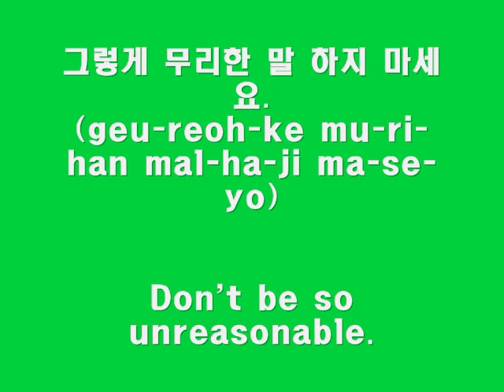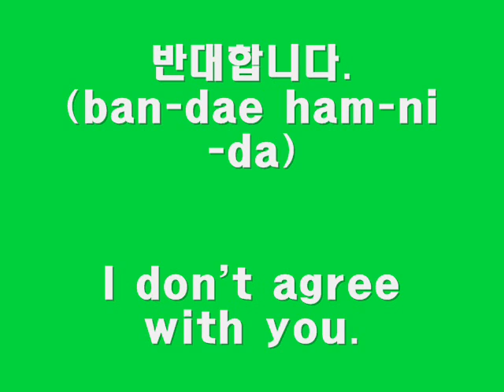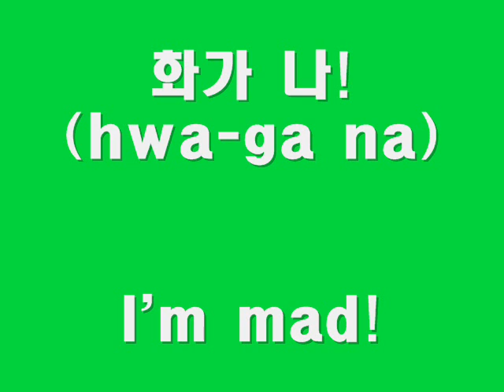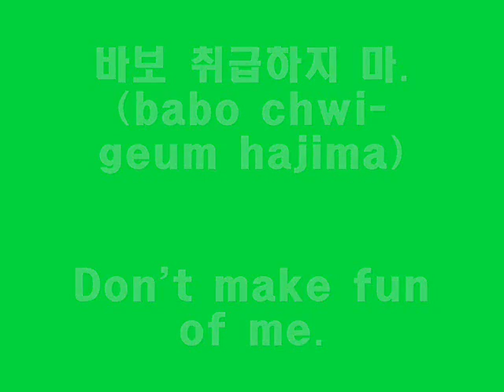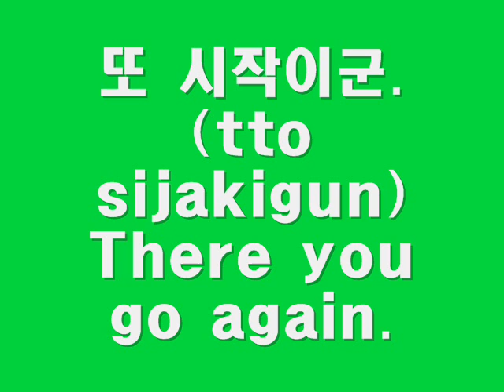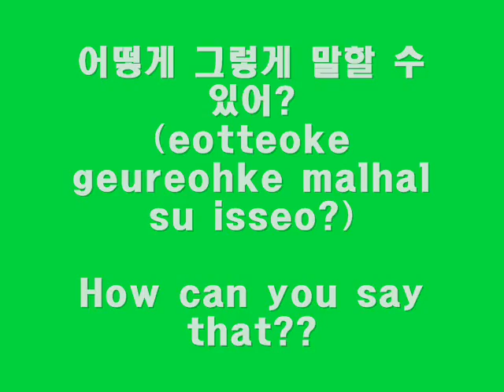How to Express Madness in Korean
How to get angry or mad in Korean